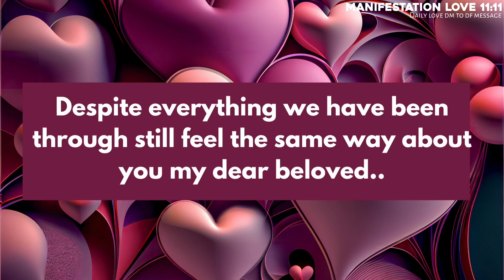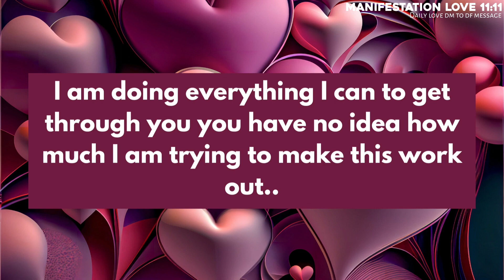Absolutely Accurate:They will tell you everything about their,,😡😭Twin flame reading today❣️Dmtodf❣️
divine feminine
twin flame